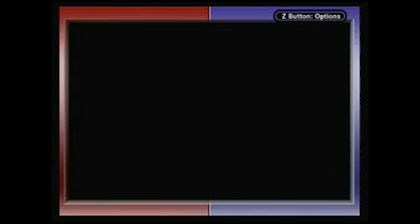Pokémon LeafGreen Walkthrough 17: Enter the Dratini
This is the longer route to Fuchsia City, however this part will be very long, probably about an hour or something. Anyway I get a new member in Dratini, I caught Dratini from the Safari Zone which I might show in the next part. The title "Enter the Dratini" might be a reference to the Anime Episode "Enter the Dragonite", or Enter the Dragon. Routes 12 to 15 have a lot of Trainers, good for experience. I'm hoping to get my Dratini to evolve into Dragonair in this part, will Dratini evolve, find out. Anyway this video is very long, you don't have to watch the entire video, you can just stop watching, and if you want to watch it later, you can get to part you were watching.